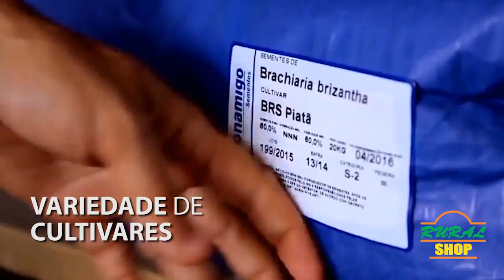Rural Shop (Sementes Bonamigo)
Foco no Agro! Foco nos trabalhos para a Rural Shop!